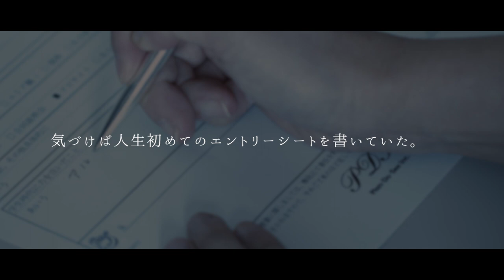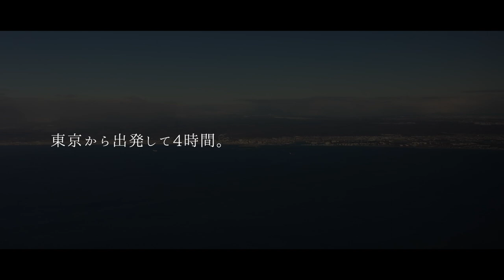【PDSのある人生】トリップ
こちらの動画は就職活動をきっかけにPlan Do Seeと出会ってくださった方のストーリー。
以来、就職は別の道を選ばれましたが、私たちの店舗のファンでいてくださっている大切なお客様。
各地の店舗へ出向き、その店舗ならではの歴史や雰囲気、地域のカルチャーに触れながらも毎度ひとつだけ変わらないもの。
それはお客様をお迎えするメンバーの笑顔やサービス。